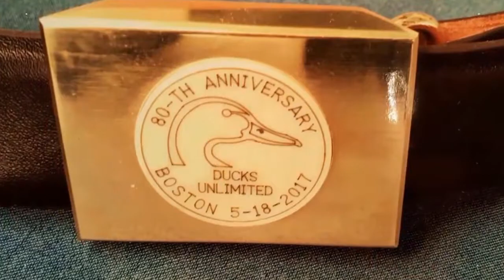The Boston Dinner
Intercoastal Safaris had the distinct honor of attending the 80th annual "DU Boston Dinner". Ducks Unlimited as an organization has raised well over a billion dollars to preserve wetlands habitat, protect the rights of sportsman to make an ethical harvest & clean up our public waterways. For more information on Ducks Unlimited and how you can get involved visit Ducks.org

Long Sleeve Sweat Resistant Fishing Shirt

Our Videos are shot using Samsung Galaxy Phones!
Samsung Galaxy 8